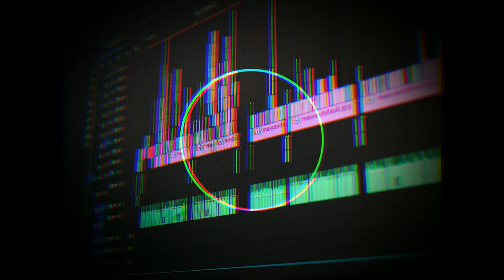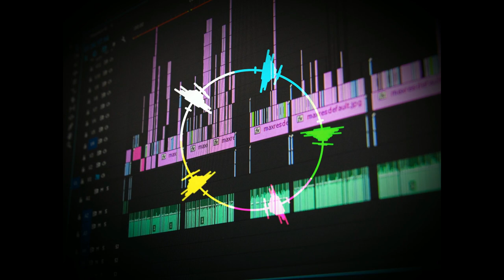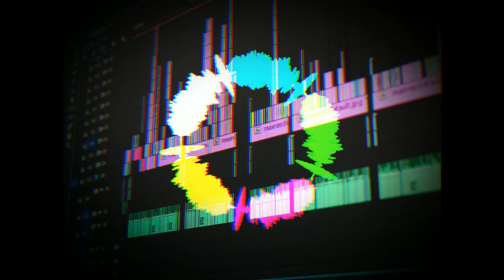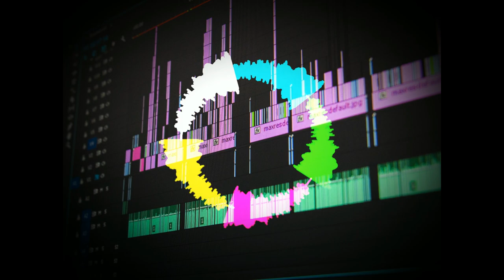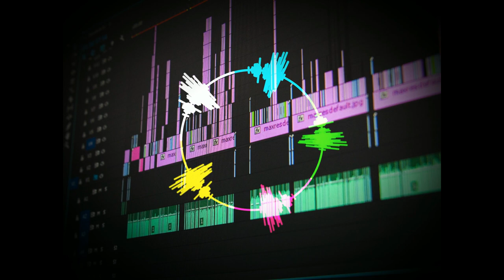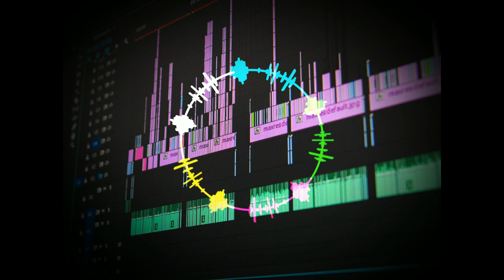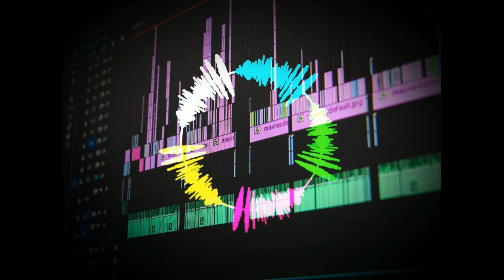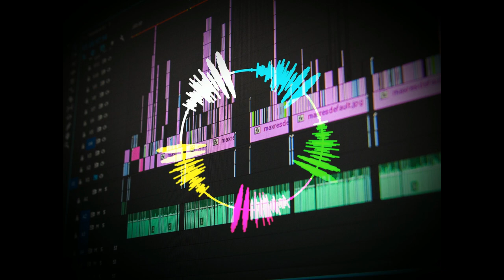Hip Hop Vibes | No Copyright Music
Hello everyone!

Music is not mine. You can use this music for your YouTube videos BUT you have to give credits to original artist.

Editor: FL20/Filmii

Ocean Rap Cover

HBMBHY

Antidepressant

Thanks!